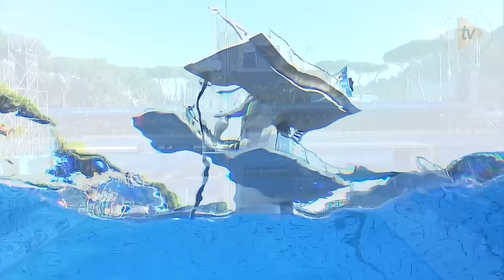Tom Daley's Debut! | Rome 2009 - FULL LENGTH | Men’s 10m Platform Final | FINA World Championships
It was in 2009 when a young British diver shined for the first time. His name? Tom Daley.
Watch the Men’s 10m Platform Final of the FINA World Championships - Rome 2009! (Full Session) in the comfort of your home.

We're taking the opportunity to take you on a journey back in history to re-live some of the most exciting finals of the FINA World Championships.
Let us know which other epic moment from the FINA World Championships history you would like to re-live.

All finals from the FINA World Championships are also available on FINAtv.live!